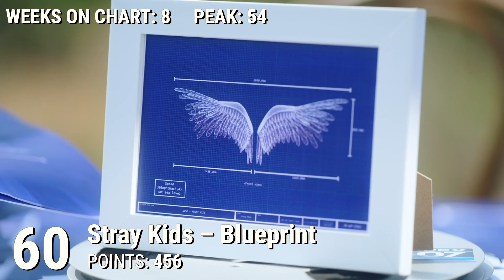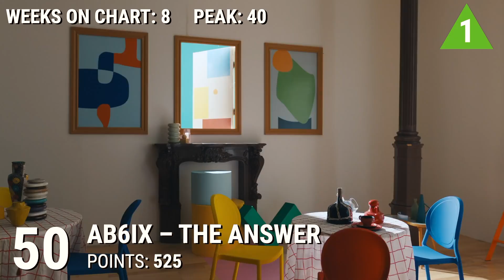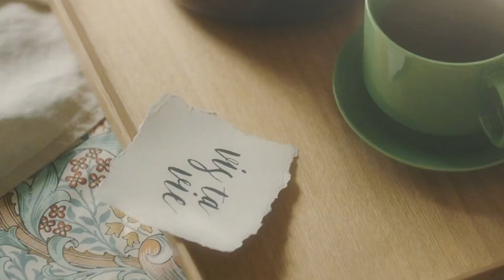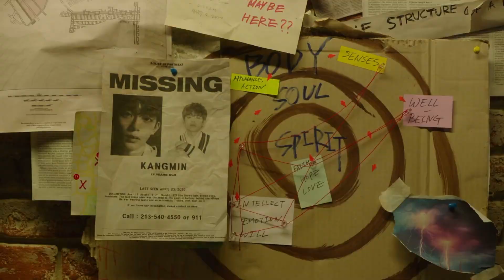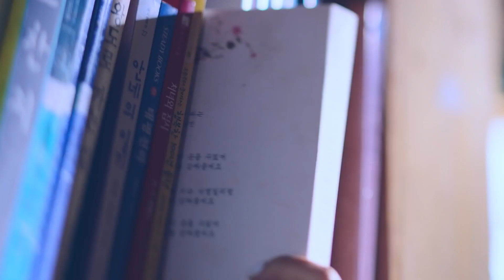YOUR FAVOURITE KPOP SONGS (September 2020, Week 2)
Hi everyone! This is a weekly chart where you can vote for your favourite Kpop songs!
I noticed that Kpop Chart KPC had deleted their channel, so I got in touch with them and they agreed to let me take over their chart!
Voting has closed for this week, the update will be uploaded later today!